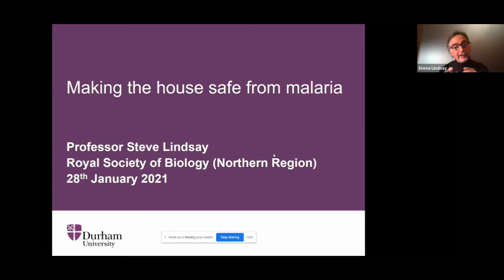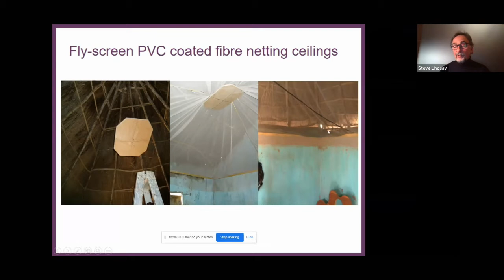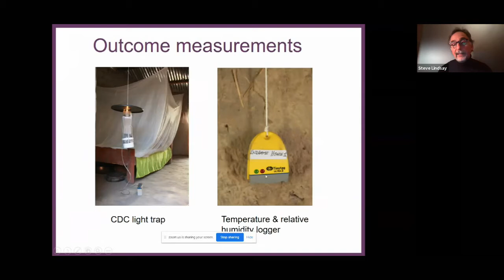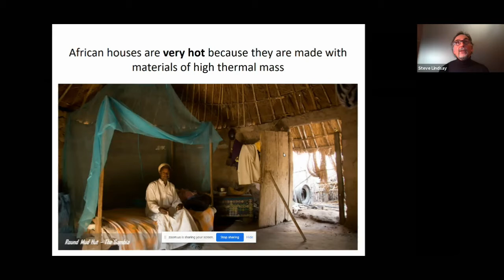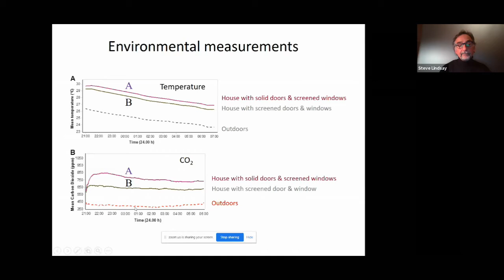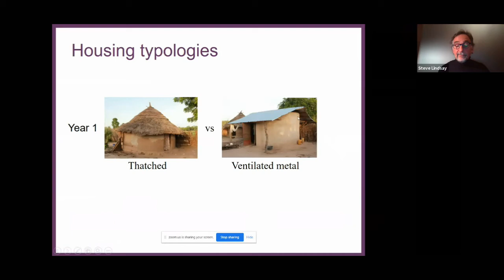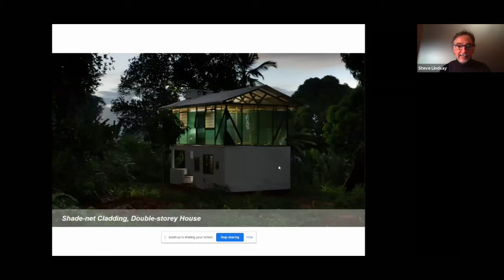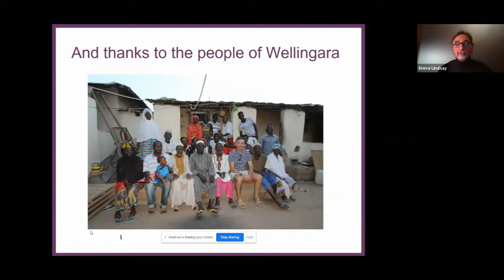Making the house safe from Malaria | Royal Society of Biology Northern branch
Professor Steve Lindsay, public health entomologist at Durham University, discusses how changes to the built environment can reduce exposure to mosquito-transmitted diseases.

This event was held on Zoom on the 28 January, 2021.